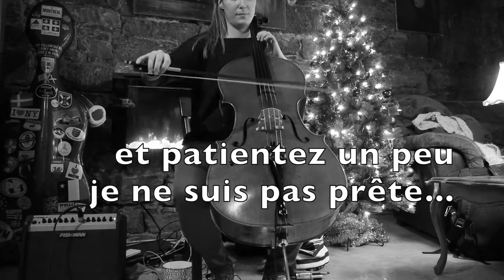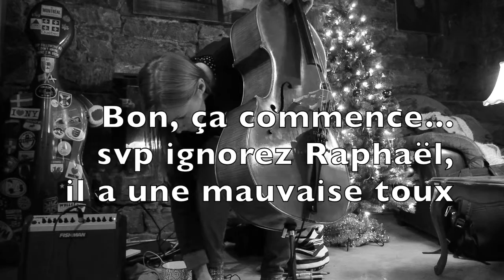Christmas music - improv - not really christmas music - By La Violoncelliste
Live improv during life drawing session in Montreal. With christmas music inspiration ;)